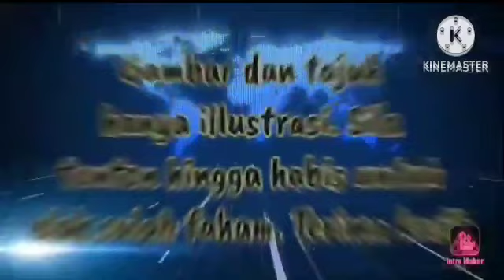🔴WOW‼️MAHATHIR BUAT UGUTAN BERANI‼️TAKUT TOPENG TERJATUH‼️